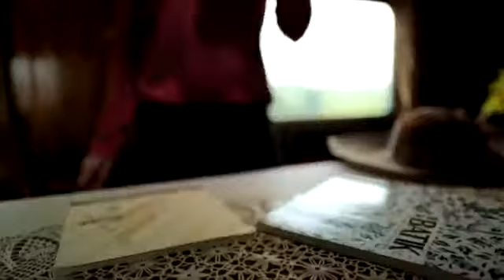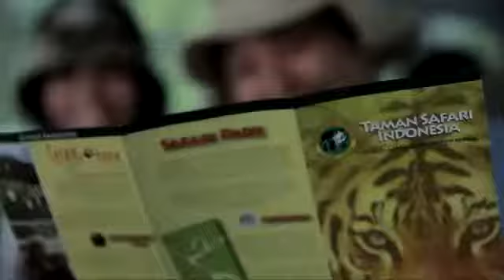Sự tuyệt vời Văn hóa của Miền Tây JAVA - Indonesia [INDONESIA CULTURE]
Vùng đất Sunda đầy mê hoặc trải dài từ eo biển Sunda ở phía Tây đến biên giới của Trung Java ở phía đông. Khu vực này chủ yếu là miền núi, với các thung lũng xanh tươi phong phú ôm lấy các đỉnh núi lửa cao ngất, nhiều trong số đó bao quanh thủ đô của tỉnh, Bandung. Lịch sử của Tây Java là một câu chuyện về thương mại, gia vị và sự trỗi dậy và sụp đổ của các vương quốc hùng mạnh.

Vào cuối năm 1500, khu vực này được cai trị từ Cirebon hùng mạnh, vẫn còn tồn tại như một vương quốc ngày nay, mặc dù có một bóng của vinh quang trước đây. Tây Java là một trong những điểm liên lạc đầu tiên ở Indonesia đối với các thương nhân Ấn Độ và ảnh hưởng văn hóa của họ và chính tại đây, người Hà Lan và Anh lần đầu tiên đặt chân vào quần đảo.

Nếu bạn thích các Videos, vui lòng ĐĂNG KÝ & CHIA SẺ & LIKE. Thanks

Chúc các Bạn Thành Công trong Cuộc sống!